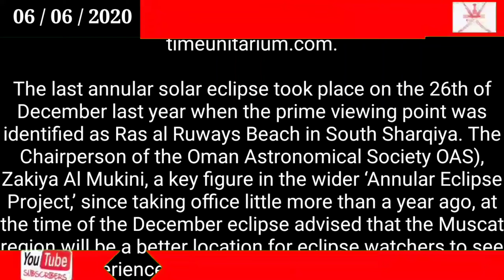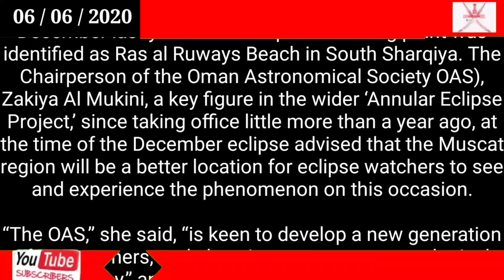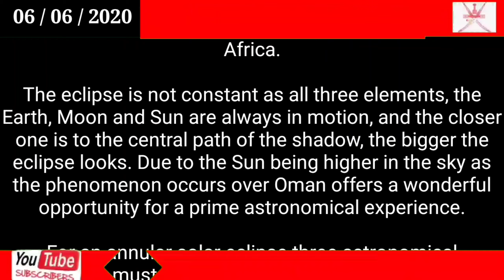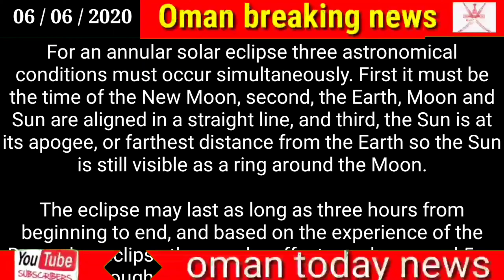Oman news today / Three weeks to prepare for Oman’s second annular eclipse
Three weeks to prepare for Oman’s second annular eclipse